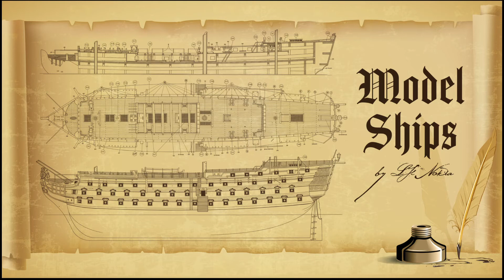Santisima Trinidad cross section -part 44 | Model ship Building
Continuing work on the new deck